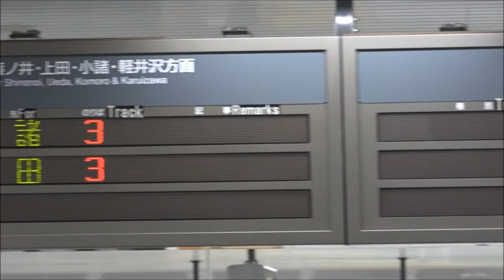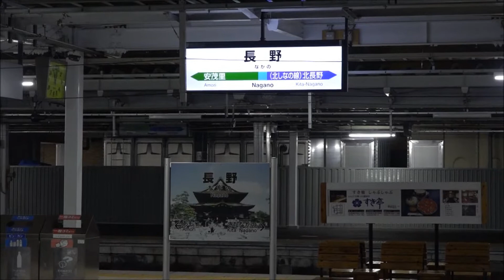終電間近の長野駅より飯山方面へ出発、DD16単機回送列車。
7月1日(日)、長野駅5番線より飯山方面へ向けて、DD16-11が単機回送されました。
出発時に何かの不具合で緊急停止をしましたが、数分後、無事に飯山方面へ出発しました。
飯山線で工臨が有ったと思われます。